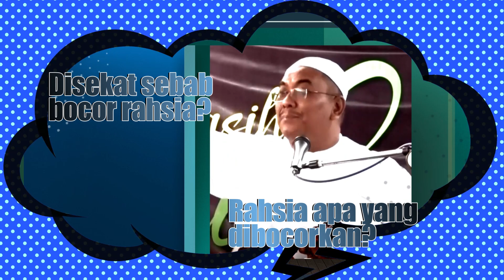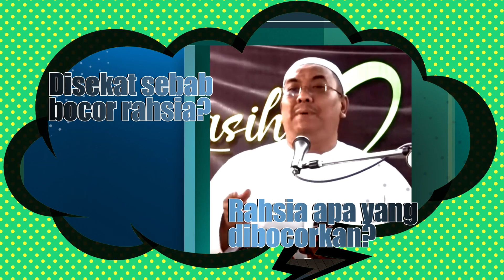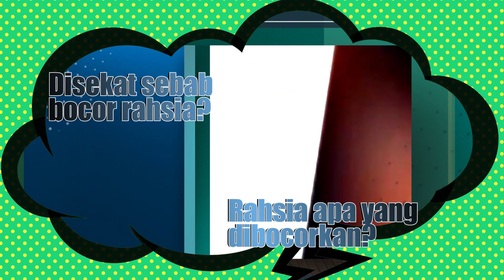Menteri Besar Kedah Muhammad Sanusi disekat sebab ini❤️ 🇲🇾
Menteri Besar Kedah Muhammad Sanusi Md Nor mendakwa dia dihalang daripada menghadiri majlis kerajaan persekutuan atas tuduhan membocorkan 'rahsia kerajaan'.

PERHATIAN: Tiptapau tidak akan bertanggungjawab terhadap komen-komen yang diberikan oleh penonton/pembaca. Sila pastikan anda berfikir panjang terlebih dahulu sebelum menulis komen anda disini. Pihak Tiptapau juga tidak mampu untuk memantau kesemua komen yang ditulis. Semua komen adalah tanggungjawab anda sendiri.!